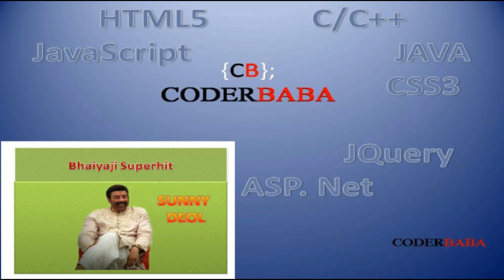Behind The Camera 'Ghayal Once Again' action scense 2016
Behind the camera SUNNY DEOL featuring action scense with hollywood stunt master Dan Bradley..

a photo slide show behind the scense...
Original Credits:acotr who made this video,pictures & CODERBABA

Thanks for being with us make sure you share and stay with us

GOOD LUCK